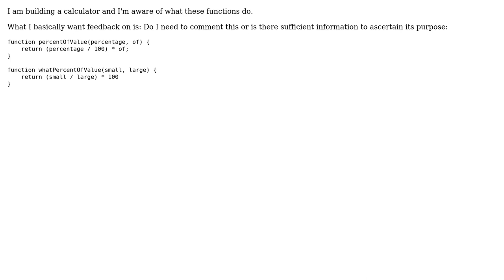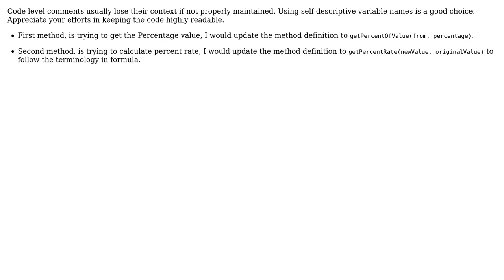Code Review: JavaScript percentage calculation functions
With thanks & praise to God, and with thanks to the many people who have made this project possible! | Content (except music & images) licensed under CC BY-SA | Music | Images & others | With thanks to user Chris user brightDot user 200_success and the Stack Exchange Network Trademarks are property of their respective owners. You are responsible for your own actions.